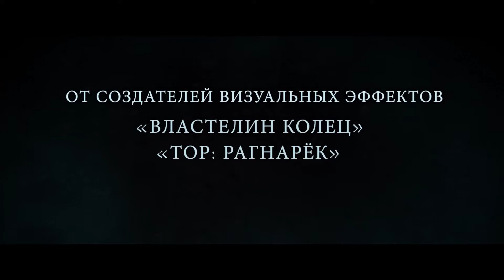Нечто Монстр из глубин - Русский трейлер (HD)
Бен и его семья получают в наследство заброшенный дом на морском побережье. Однажды они случайно пробуждают древнее существо, которое держало в страхе несколько поколений местных жителей.

Страна: Новая Зеландия
Жанр: ужасы
Режиссер: Скотт Уокер
Актеры: Мэтт Уилан, Люсиан Бьюкенен, Зара Наусбаум, Марк Митчинсон, Аша Мэйбери, Холли Шерви, Джая Бич-Робертсон, Грэм Винсент, Реджина Хегеман, Джек Барри